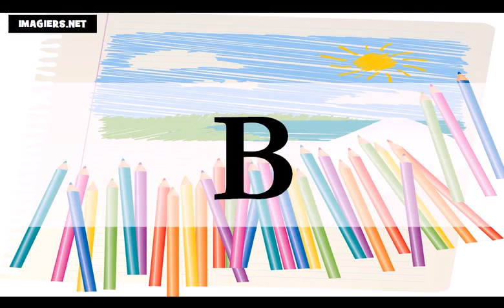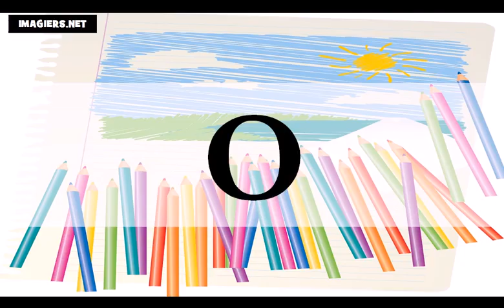من زبان فرانسه = الفبا